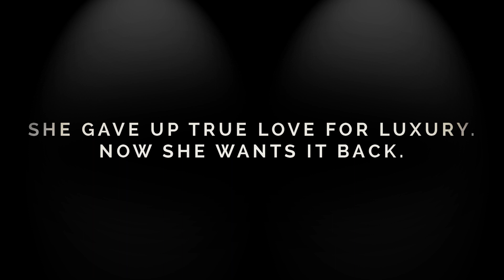"Manon Lescaut" Teaser – Fall 2019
She gave up true love for luxury. Now she wants it back.

The early opera that skyrocketed Puccini to success, "Manon Lescaut" brings Italian passion to the tale of a young woman’s conflicted search for satisfaction. Easily seduced by luxury, 18-year-old Manon leaves her true love for a wealthy older man, only to realize her mistake… but it may be too late.